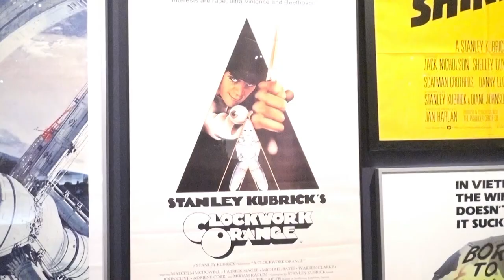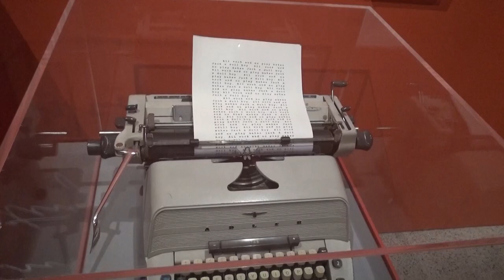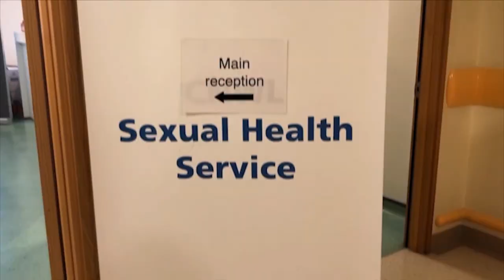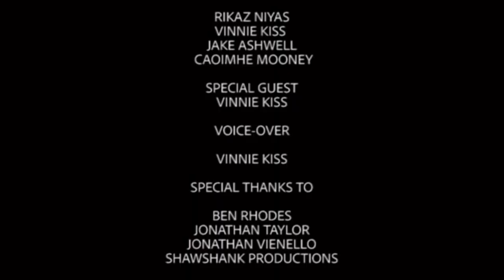The Morning After: Pilot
This is the end of year project from half of the year 1 film & TV class at West Herts college.
Frankie Ryan played the presenter Erika Hex whilst contributing to the production file and script.
Our task was to create a multi-camera news production. I hope you enjoy our hard work!